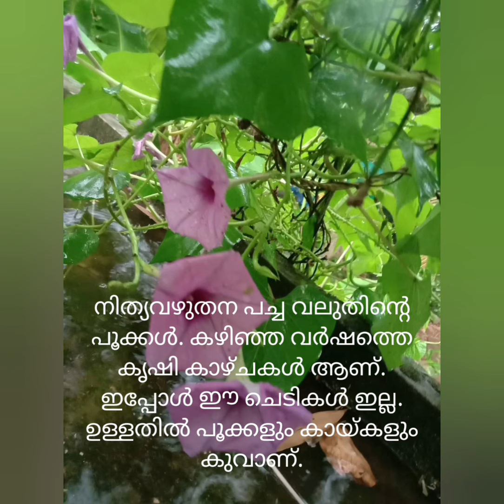പൂക്കൾ 🌺 flowers gardening manuretips agriculture basil hibiscus